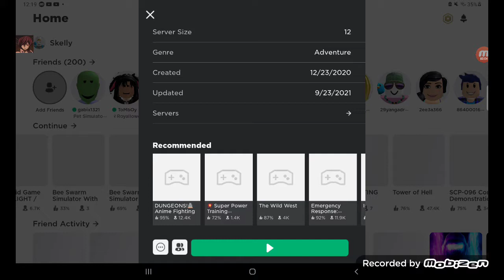Roblox FE2_TESTING Abandoned Facility Gameplay